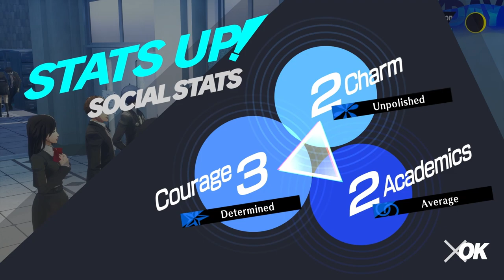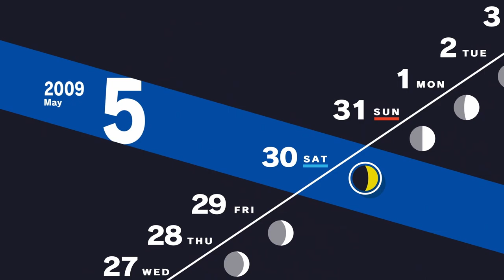Persona 3 Reload Part 9 - Another Social Link Episode 🤣 [PS5 Gameplay]